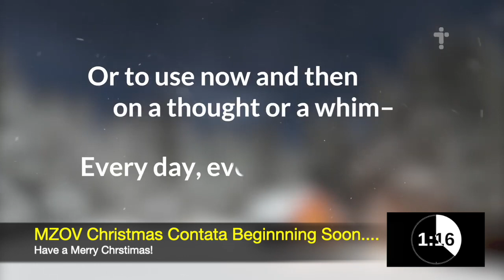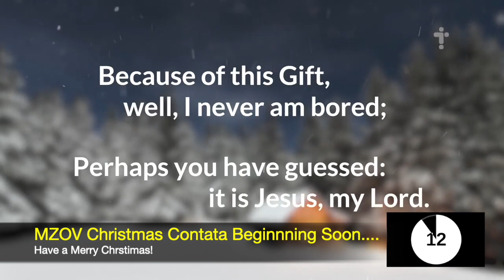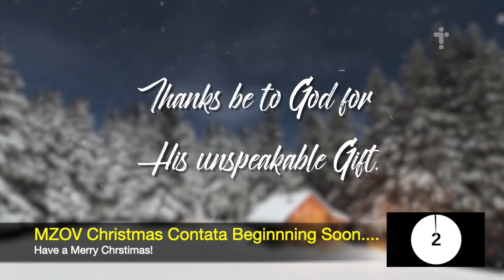Mt. Zion's Virtual Christmas Solo Concert & Cantata